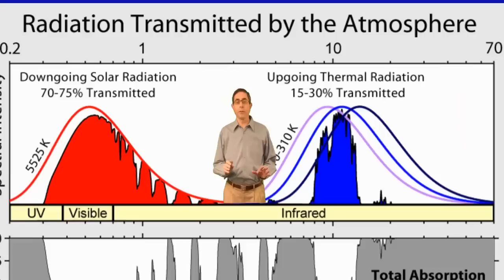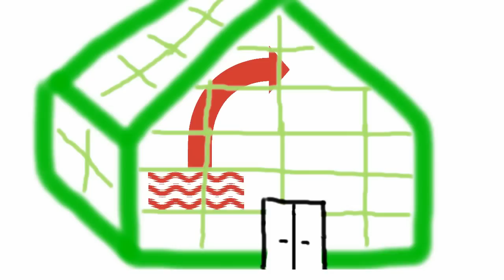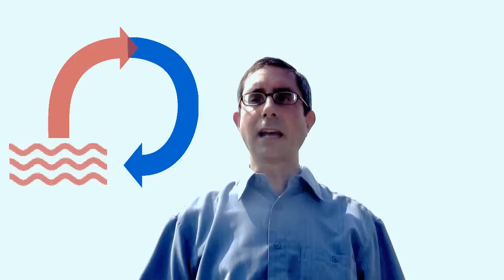Bill Scientific - The Greenhouse Effect - 1 of 3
Science with a twist of comedy and a dash of Bill!

This video explores earth's Greenhouse Effect and how you can measure it with a simple infrared thermometer.  Of course, Bill gets himself into a little (OK, a lot of) trouble along the way!

Target Audience:  High school, college introductory courses, and adult (though younger students would enjoy the comedy).

Prerequisite:  This video assumes that students are already familiar with the 3 modes of energy transfer--conduction, convection, and radiation.

A personal note:  This is my first video production.  As such the learning curve was quite steep from both a technical and performance standpoint.  It was produced on amateur equipment (using only one camera) and software without funding. Despite minor software/equipment deficiencies and glitches, the final product satisfactorily conveys the design and intent of the program.  I look forward to building on this experience in the next production.